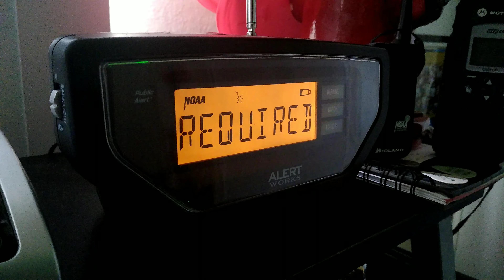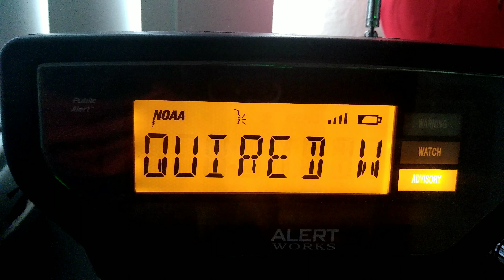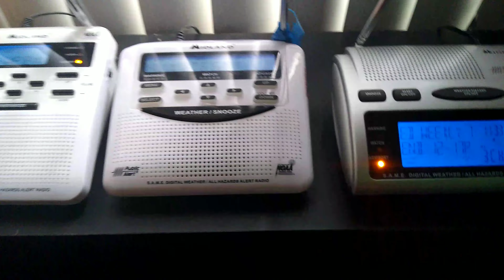NOAA WX: Required Weekly Test 2/10/21 (EAS #144)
The National Weather Service in San Diego has issued a Required Weekly Test. (NWR Station WWG21 Santa Ana CA)